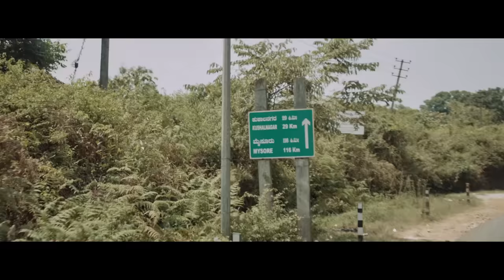Shabda Madi - Video Song | Sarkari Hi. Pra. Shaale, Kasaragodu | Rishab Shetty | Vasuki Vaibhav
Presenting the Official Video Song of "Shabda Madi Daari Keli" from "Sarkari Hi. Pra. Shaale, Kasaragodu"

Song : Shabda Madi Daari Keli (Bur Burr)
Singer : Jogila Siddaraju
Lyrics : Trilok Trivikrama
Chorus : Ashwin Sharma, Madhwesh, Bharath Naik, Sunidhi, Adithi, Gokul
Guitars : Karthik Chennoji Rao
Oud, Mandolin : Babu
Dolak : Venkatesh DC
Arranged by Gokul Abhishek
Mixed and Mastered by Dhanasekar
Recorded @ 20db, Chennai, Prabhath studio, Parekh Studio, BudBudke studio, Pranava Studio
Recording Engineers : Gokul Abhishek, Jim, Sathish, Avinash

Film : Sarkari Hi. Pra. Shale, Kasaragodu, Koduge: Ramanna Rai
Cast : Anant Nag, Ranjan, Sampath, Pramod Shetty, Saptha Pavoor, Mahendra, Sohan Shetty,
Prakash Thuminad
Director : Rishab Shetty
Producer : Rishab Shetty
Co-Producers : B V Ravi Rai, Akshata Shetty
Banner : Rishab Shetty Films
DOP : Venkatesh Anguraj
Dialogues : Abhijit Mahesh, Raj B Shetty
Lyrics : K Kalyan, Trilok Trivikrama, Avinash Balekkala, Veeresh Shivamurthy
Editor : Pradeep Rao, Pratheek Shetty
Colorist and VFX : Pratheek Shetty
Hyperlapse : Pratheek Shetty
Animation : Tribal Art and Films
Art : Vasanth Kulakarni
Executive Producer : Pramod Shetty
Line Producer : Arpith Adyar, Shamil Bangera
Sound Design : Sync Cinema
Sound Mixing : Aravind Menon
Costume Designer : Pragathi Rishab Shetty
Publicity Design : Adarash Mohandas, Kreativecrew
Manager : Shashidhar B
PRO : Sudheendra Venkatesh
Associate Directors : Bharath Raj M
Assistant Directors :  Anirudh Mahesh, Nithesh Nanjundaradhya, Trilok Trivikrama, Rakshith Karanth Kulayi, Shanil Guru, Chetak Kulal, Vinayak Acharya, Basil, Rajesh Bandiyod.

Social Media Partners : Creative Guyz, Nam Cinema, Cineloka.com

Radio Partner : Radio City
Distributors : Jayanna films through Rishab Shetty Films